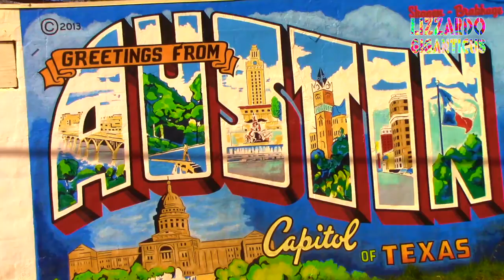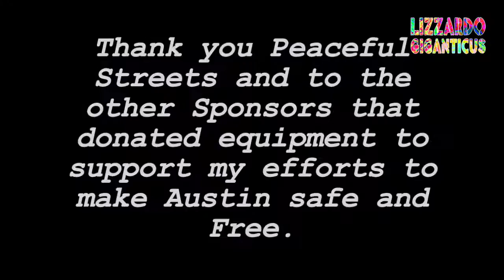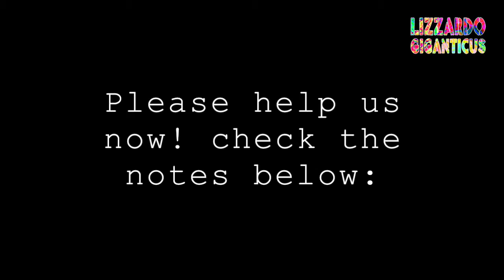Puppycide! Julian's 4th speech after his dog Shiner Bock was killed by APD, City Council 08-28-2014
date : August 28th, 2014, high noon

loc: Austin City Hall

event: General Citizens' Communications to the City Mayor, Manager and Council

No less than my 3rd Puppycide speech to Austin's City Council in General Citizen's Communications, still no response from the City or it's leadership.

Ok so my dog was shot and killed for no good reason by Austin Police on April 24th, 2013. And I've been trying to get the City to acknowledge me and work with me. They since have implemented the canine encounters training for their police. But there are still dog shootings that can be avoided.   Accountability is missing in the equation. There is no concern by the City of their errors and omissions. Criminal.

I'm exploring all means to end Austin's dangerous puppycide epidemic.

Film the Police.  Support my independent video journalism, mini-series and documentaries.  Share, comment, support.

HELP, I need your support to keep it going and to amp up the levels as well. I can make change, but it takes a Village. Come on let's make Peace. Give peace a chance! Ya'll.